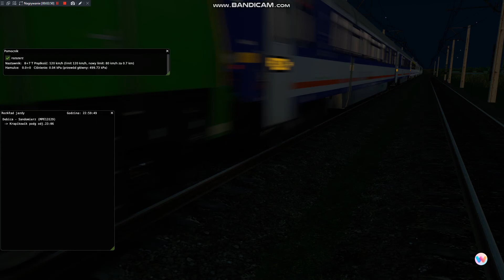IC Antares - w lokomotywie prowadzącej do Sandomierza na L053 (test radia)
Widok na szlaku Dębica - Sandomierz z lepszym upale musi być zorganizowane przez spółkę WARS S.A jako prywatyzacja kolei państwowych na L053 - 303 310

Komputer:
🔑Procesor 234L - Intel
🔒Firma: Dell
📌Pamięć: 150 GB